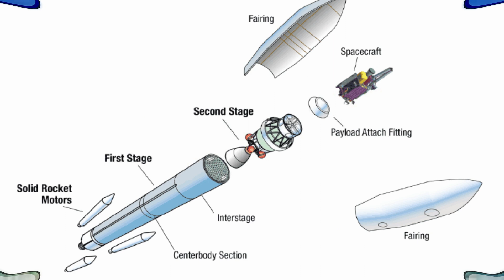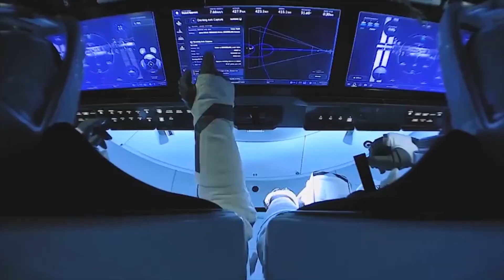--- @ SpaceX - A leading company in space exploration technology @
--- @ Interesting Things - Mysteries - Wonders - Life in the World (UFO) ! @

--- SPACEX - full name is Space Exploration Technologies Corporation, a private American company specializing in manufacturing rockets and spacecraft headquartered in Hawthorne, California.
--- Founded on March 14, 2002 by ELON MUSK, SPACEX was born with the meaning of promoting the development of aviation and space technology, looking towards the future.
--- SPACEX - Aiming to reach the Moon by 2024, with a project called ARTEMIS in cooperation with NASA at an estimated cost of about 28 billion USD.
--- In the more distant future, with a goal called STARSHIP, it can turn the company's ambition to settle on Mars into reality and perform flights across the Earth continent.
--- With great goals and a mission to push people beyond the Earth, SPACEX will certainly continue to be a remarkable company, worth watching and waiting for in the future.